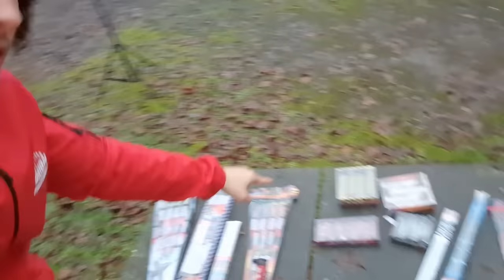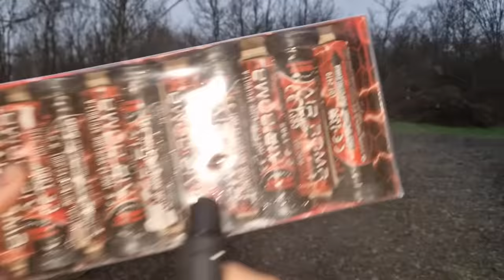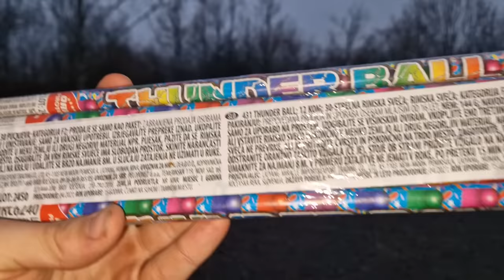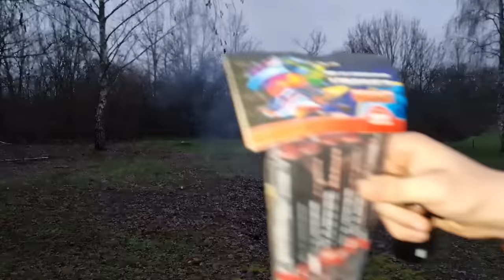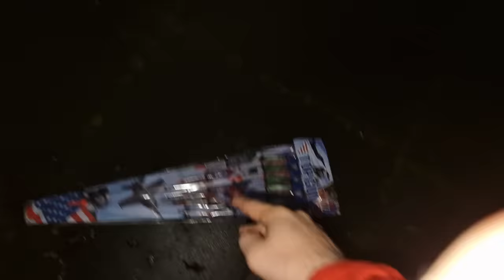PUCAM NAJJAČE ZRAČNE BOMBE!! *topovski udar, airforce* (PREJAKO)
Sponzor ovog videa / Orion Pirotehnika
ISKRENO se nadam DA VAM SE SVIDIO OVAJ VIDEO!